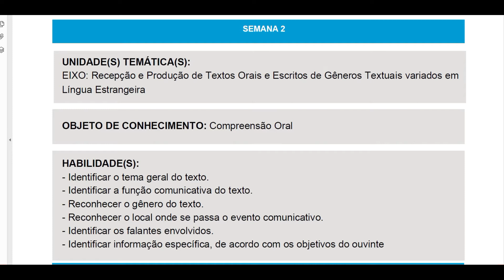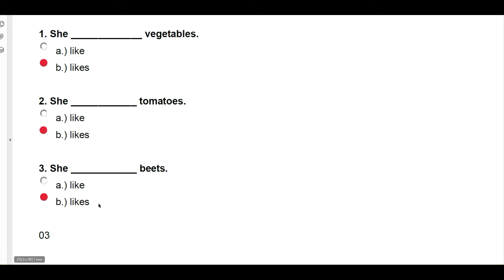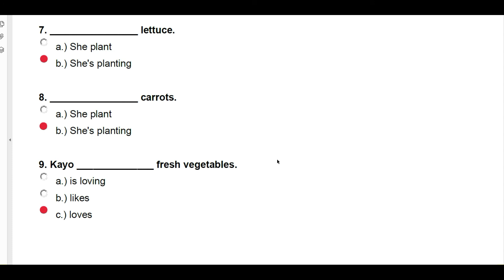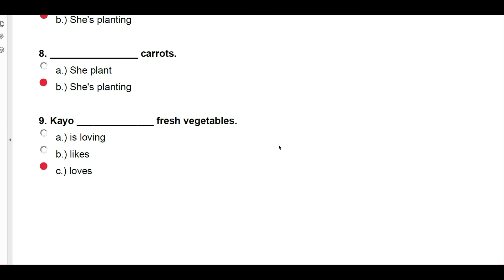1º Ano Prática de Inglês Week 2 Check V 2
Correção das atividades do PET da semana 2 do volume 2.